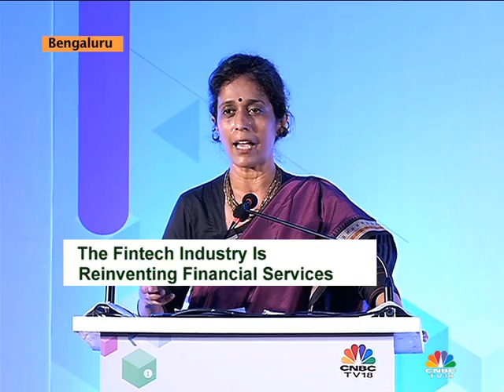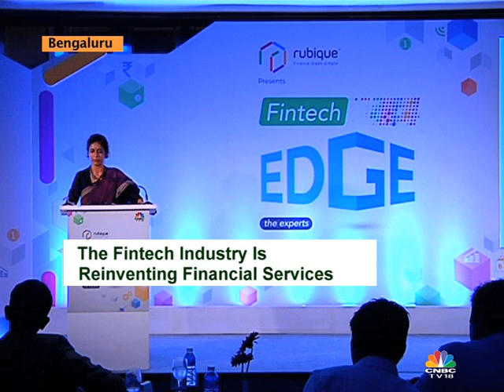Fintech EDGE - The Experts@ Bengaluru- Sirisha Voruganti, CTO- Architecture, Mastercard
FinTech companies, banks & financial entities can collaborate to usher in the best value for the financial service customers. To know how Fintech startups can leverage the infrastructure created by banks,CNBC- TV18 in association with Rubique had hosted a knowledge-sharing series FINTECH EDGE - THE EXPERTS at Bengaluru. Sirisha Voruganti, Chief Technology Officer- Architecture, Mastercard  spoke o